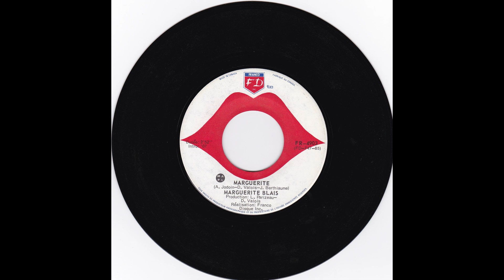Marguerite Blais - Marguerite - ±1974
Marguerite Blais
Marguerite
A. Jodoin / D. Valois / J. Berthiaume
45 tours : Franco FD    ±1974